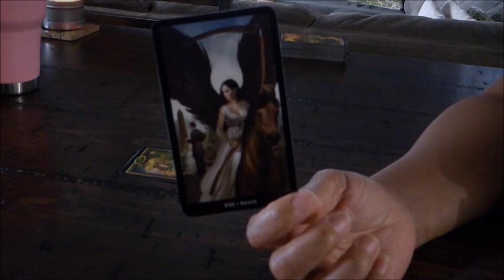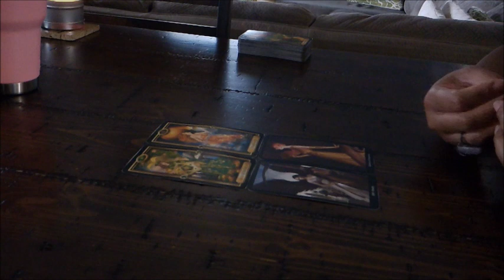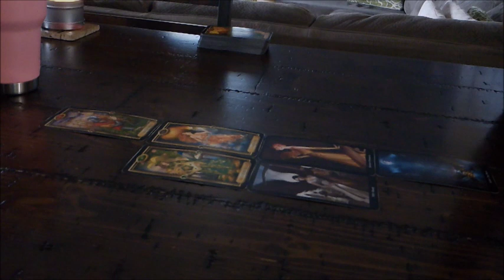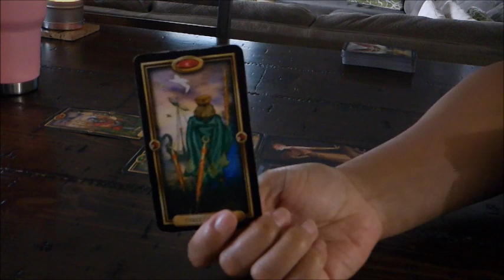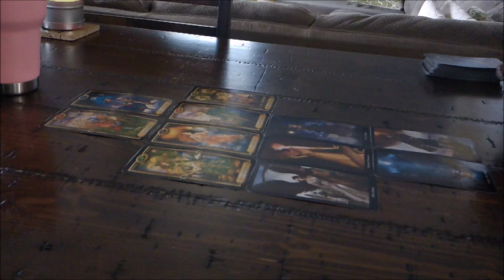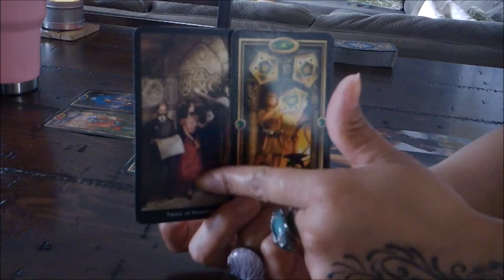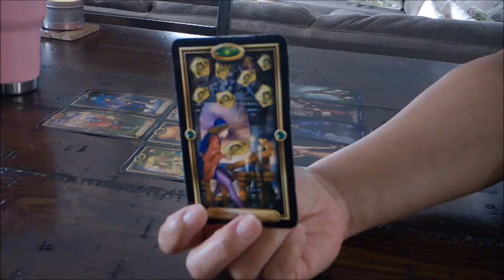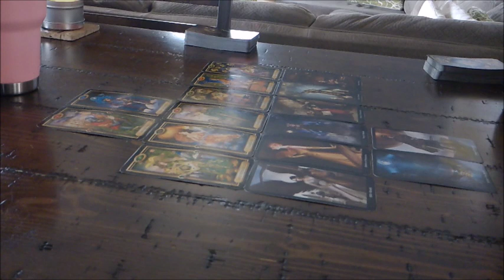CAPRICORN "YOU VS. THEM" FEB.12-18~JUST CANNOT GET ALONG